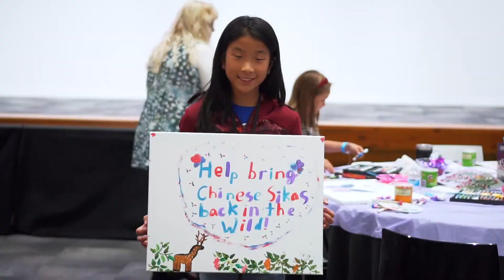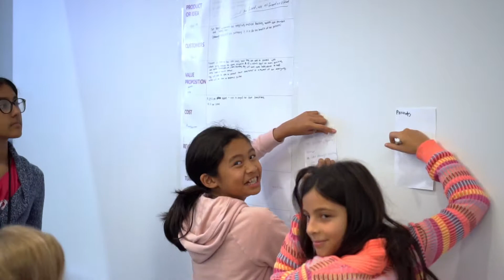2019 GLAM Highlights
Here are some highlights from our 2019 GLAM Event at eBay headquarters in San Jose, California. Girls Leadership Academy Meetup (GLAM) is a powerful nonprofit organization that offers an award-winning, immersive Leadership and STEM Program for girls aged 8 to 12. GLAM empowers girls to dream big, reach for their goals, and make the world a better place!